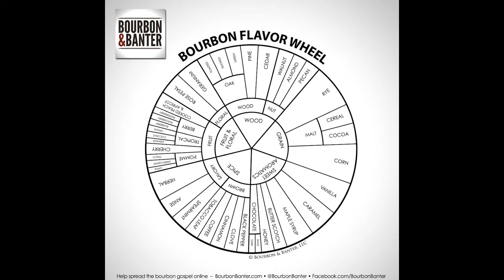Widow Jane 10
Is there such a thing as a "bad" whiskey or is it simply that some whiskeys are "less good"? Join the guys in their tasting of Widow Jane 10 as they discuss this and the topic of their best selling book...if they had one.